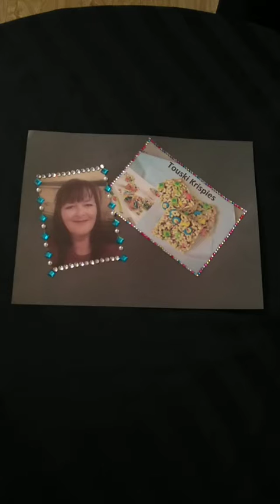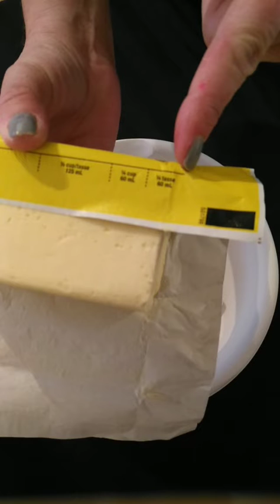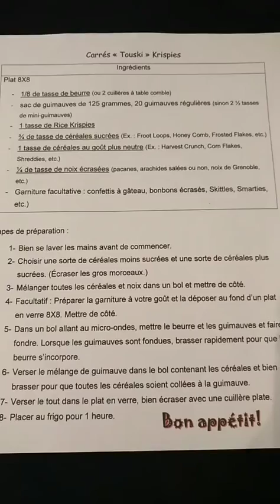Toutski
Cuisine des "rice krispies" touski avec Rachel.